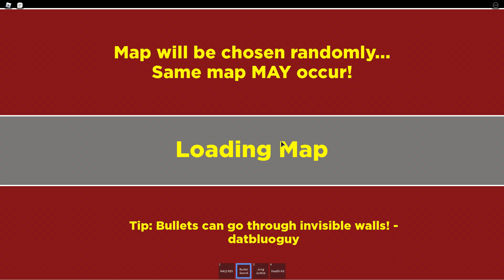Knockoff Arsenal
this game does have the better taunts tho. my blue snowball recorded at a lower quality than usual but its not that low.
Own your friends! ROBLOX! Be anything, build anything! Millions of players. DESTROY EVERYTHING! ROBLOX, IT'S FREE!